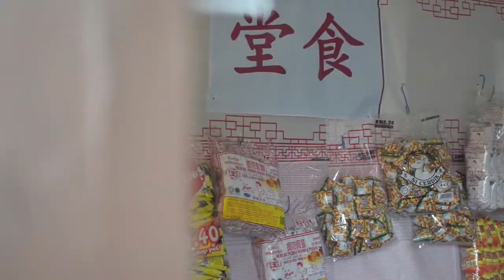YIT MIN GATHERING 14 OCT 2017